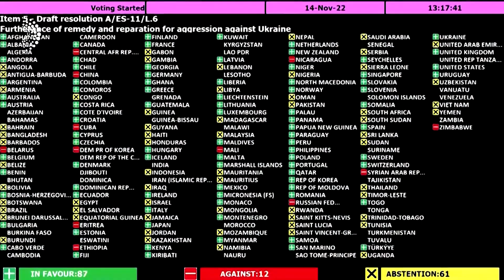DEADLY MQ-9 REAPERS IN UKRAINE?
But will the US send its deadly Reaper and Predator drones to Ukraine?
Controversial for their use in US counter-terror operations around the world, the MQ9-Reaper and MQ-1 Predator are some of the deadliest UAVs ever made.
Since the outbreak of the Ukraine war there has been speculation about if, and when, the hunter-killer drones would be donated to Kyiv, but thus far they have not been seen.